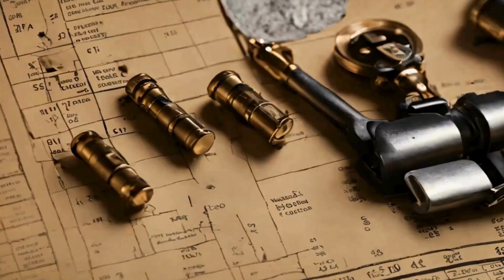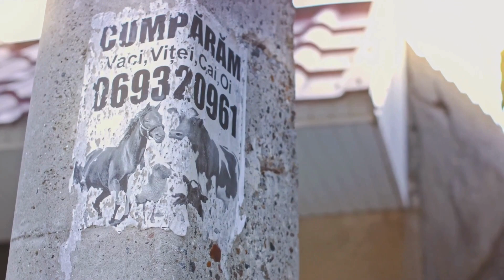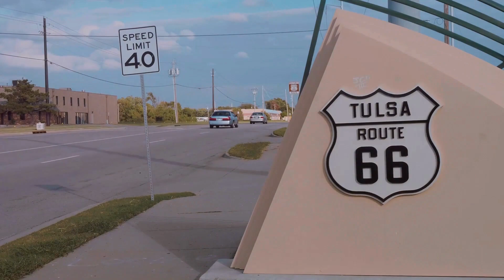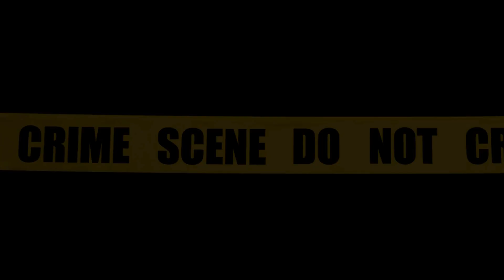Unveiling Amarillo Texas' mysterious cases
In today's episode, we'll navigate through the details of three cases believed to be connected. Dorien Deon Thomas a 9-year-old who vanished without a trace. Gloria Ann Covington who was found murdered by Dorien and a group of kids, and Linda Jackson who was murdered a month after Gloria. For a look into the podcast Amarillo police did with the children of Gloria and Linda you can find it here @amarillopolicedepartment974.
Sources:
• The National Center for Missing and Exploited Children
• Child Protection Education of America
America's Most Wanted
Texas Department of Public Safety
The Amarillo Globe-News
KAMR NBC-4
The Carole Sund/Carrington Memorial Reward Foundation
KAMC 28 TV
KCBD News Channel 11
KLBK 13 TV
NBC News